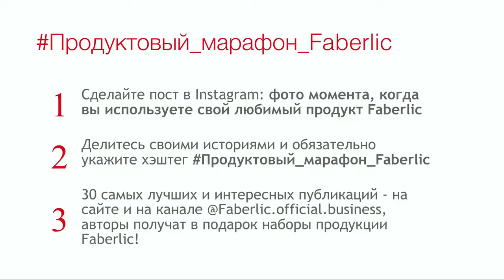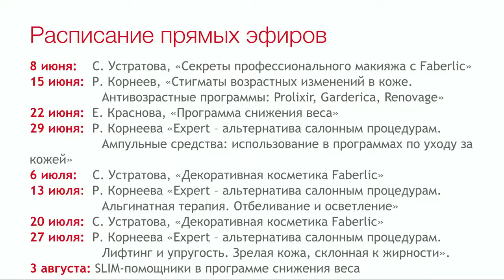Секреты макияжа с Faberlic.Профессиональный подход